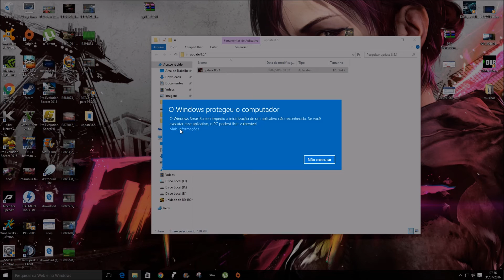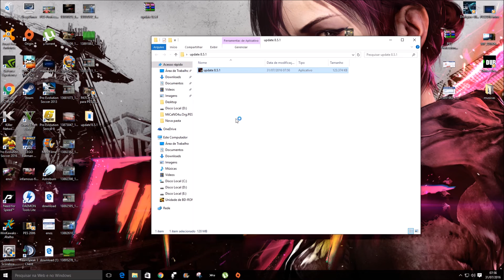smoke patch 8.5 1 download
smoke patch 8.5 1

 LEIA

Atualização fumaça 8.5.1
(instalar o patch 8.5 em primeiro lugar)
Altera: - sinal fixo estádio idunna campo - rostos clássicos escutas fixos - adicionados / atualizados 50 rostos - atualizado mais transferências (30.july) - Actualizado há mais kits - outras atualizações e correções